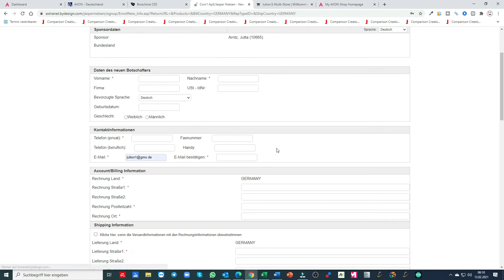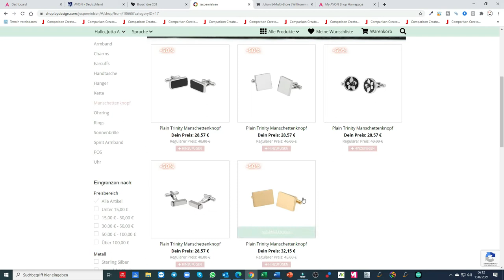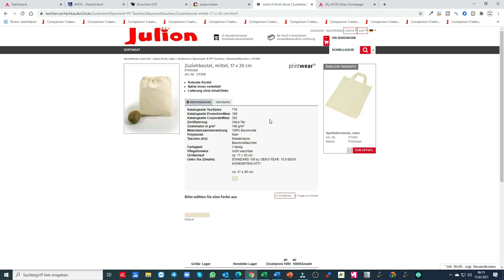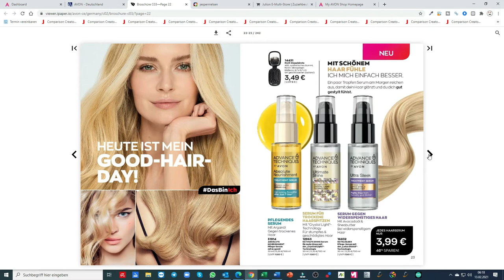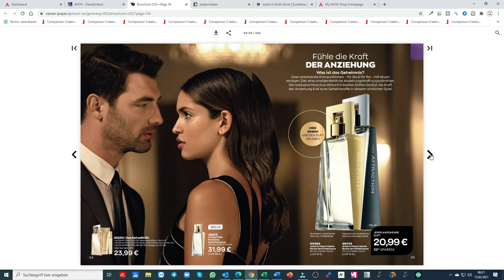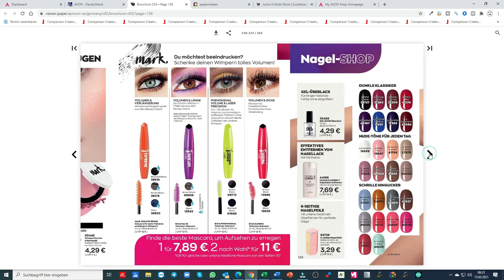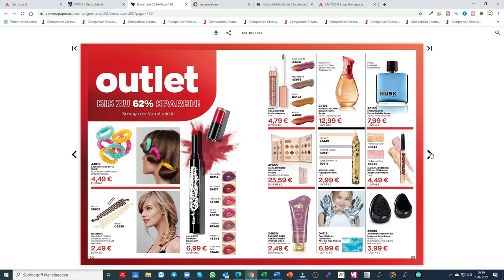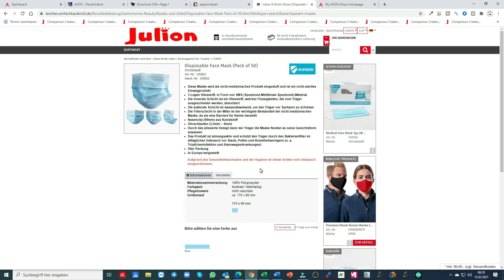ZUM VALENTINSTAG 50% RABATT 🌱 MARKETING BUSINESS SHOPPING STORIES MBSS 🌱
Für euer neues Frühjahrs Outfit gibt’s auch den passenden Schmuck in meinem Shop

Und euer neues Outfit könnt ihr in meinem Textil Shop ergattern

JULION NETWORK
MBSS TV

P.S.
🌹 Bewerten Sie uns bitte auf Google:
🌹 Please rate us on Google: